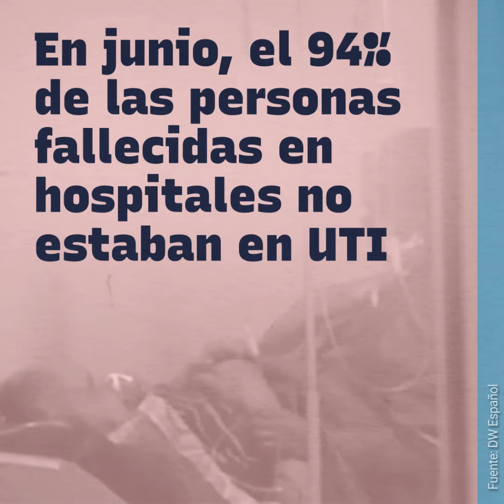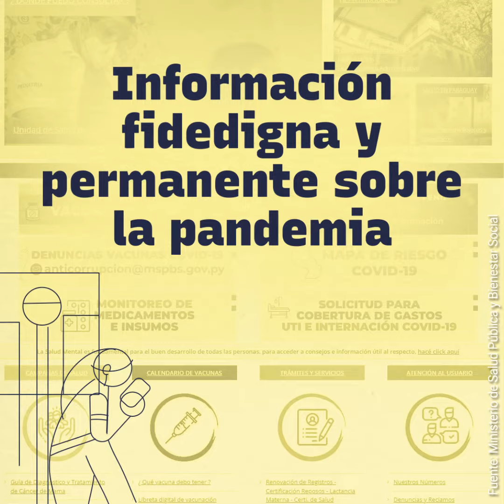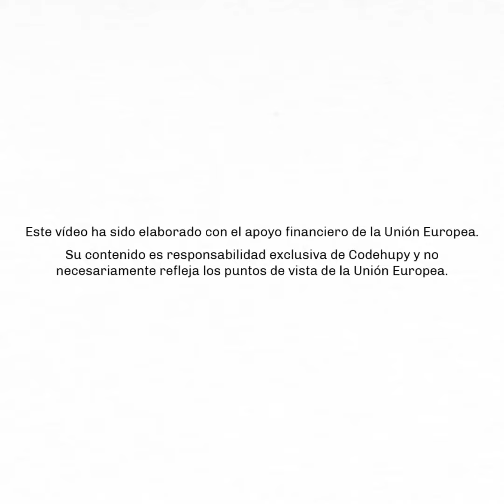Derecho a la Salud - Informe Anual sobre la Situación de los DDHH en Paraguay 2021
Hoy en el Día Mundial de la Salud, recordamos que, de enero a octubre de 2021, hubo más de 300 mil infectados y casi 14 mil personas fallecidas por COVID-19. Muchas de las muertes podrían haber sido evitadas con una mejor gestión.
Para saber más sobre el DerechoALaSalud leé el Informe Anual sobre la Situación de los Derechos Humanos en Paraguay 2021 🔗
Este material fue realizado gracias al apoyo de Diakonia y la Unión Europea en Paraguay.